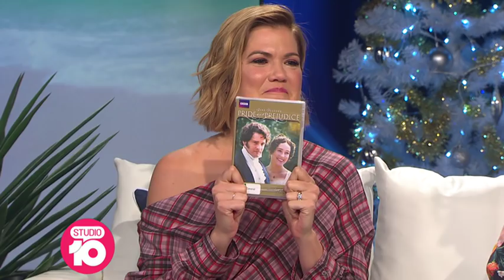Studio 10 Hosts Do Kris Kringle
What's Christmas without presents?